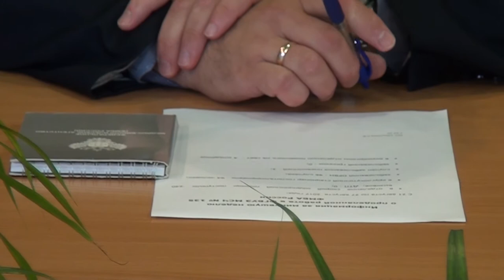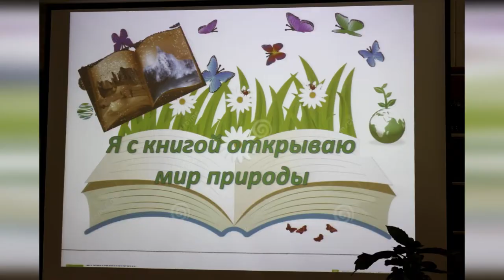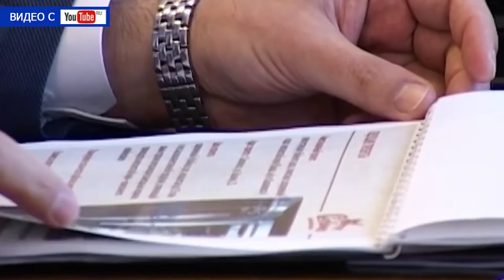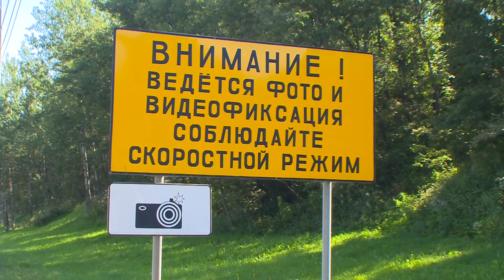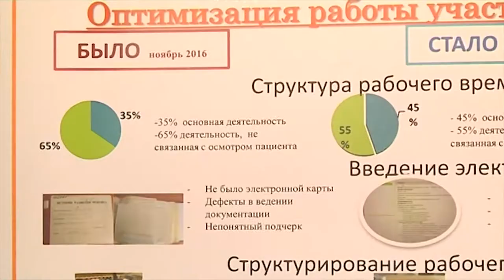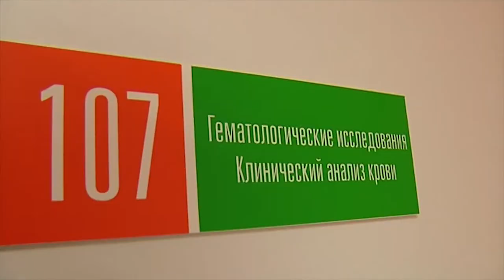Десна-ТВ: День за днём от 30.08.2017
В выпуске:
1. Еженедельное совещание у главы Десногорска.
2. Итоги профилактической операции «Скорость».
3. Концерт ансамбля народного танца «Кавказ».
4. Росатом подводит итоги проекта «Бережливая поликлиника».